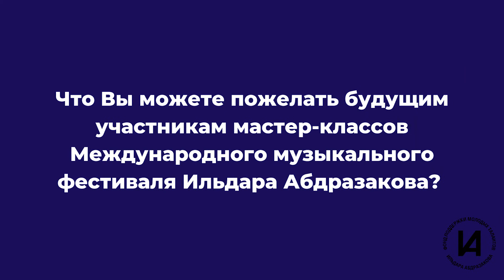Елизавета Менчук: Лучиано Ганчи сказал, что я могу петь все!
Участники мастер-классов в рамках Международного музыкального Фестиваля Ильдара Абдразакова в 2020 году в Москве рассказывают, как изменилась их жизнь, и чего они добились на сцене за этот период.

Голос Елизаветы Менчук был высоко отмечен Ильдаром Абдразаковым во время мастер-классов: он пригласил ее спеть вместе с мировыми оперными исполнителями на одной сцене во время Гала-концерта в Москве. Мечта начинающией оперной певицы исполнилась – она рядом с Лучиано Ганчи, Клаудио Сгура, Вероникой Джиоевой и Ильдаром Абдразаковым!

Смотрите видео, чтобы посмотреть полное интервью!